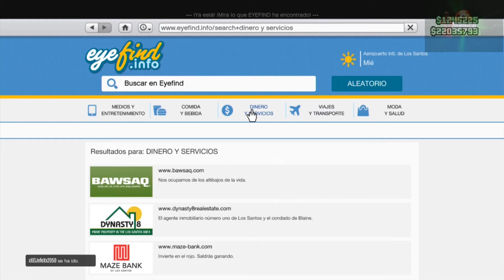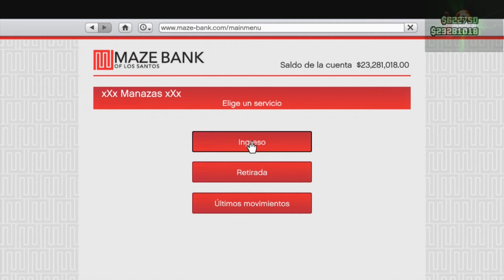GTA V 1.15 NUEVO TRUCO DINERO INFINITO DESPUES PARCHEO PROSTITUTA NUEVO GLITCH DINERO INFINITO